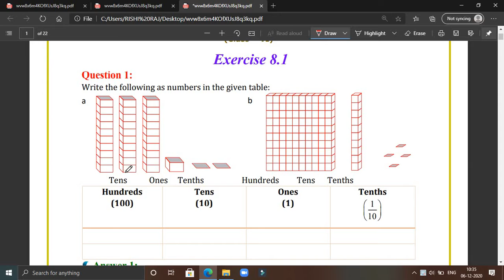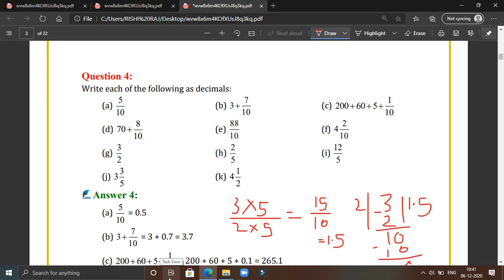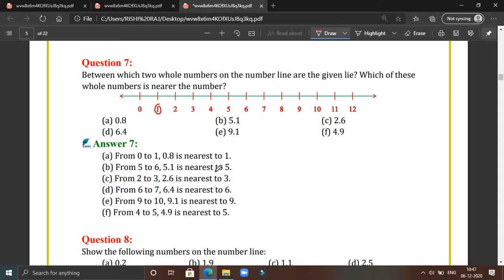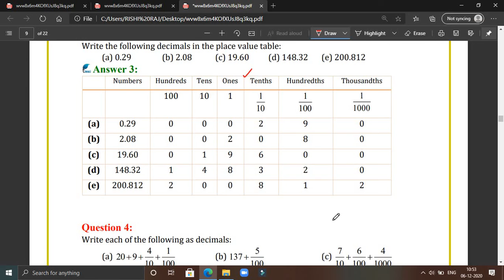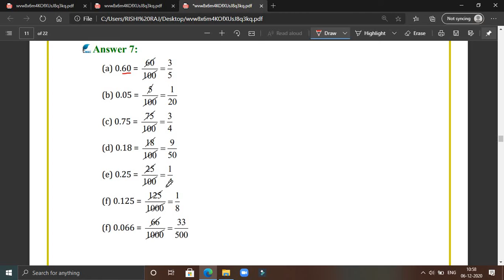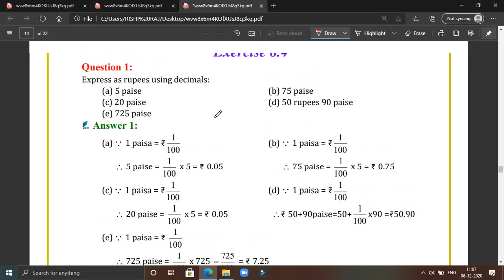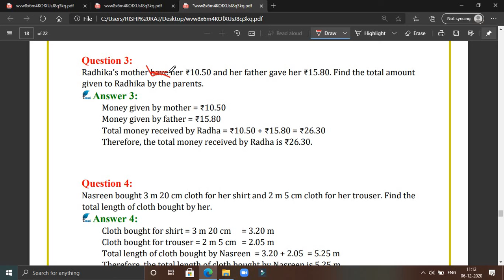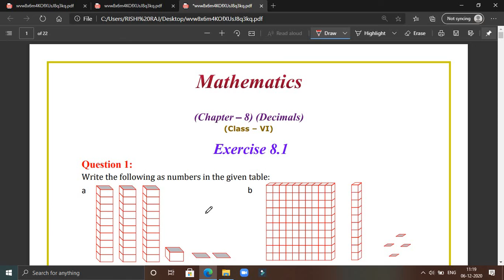Decimal Class 6th Chapter 8 | NCERT Solutions All Exercise Questions | Ex 8.1 to Ex 8.6 |Explanation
Dear  students,
I have already upload many video's about Decimal .Please check all of them to complete this chapter .This chapter is very important and decimal will use for your higher classes.

Hope that you guys liked this video, then please subscribe to the channel but press on so that notifications of our new videos have been coming to you as soon as possible and friends share this video among your friends so that your friends too  Could read and get maximum help from this video and share it as much as possible and subscribe to our channel Thank you